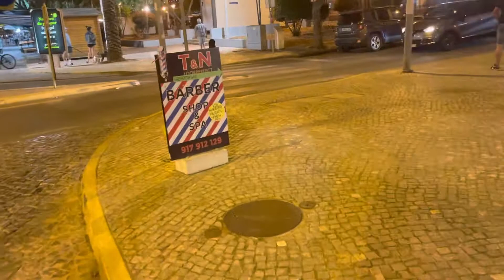QUARTEIRA - Passeio em Quarteira em PORTUGAL ( VLOG EM PORTUGAL)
Cidade de Quarteira em PORTUGAL no Algarve. Neste dia tomei AÇAÍ e comi pastel de feira/ vento.